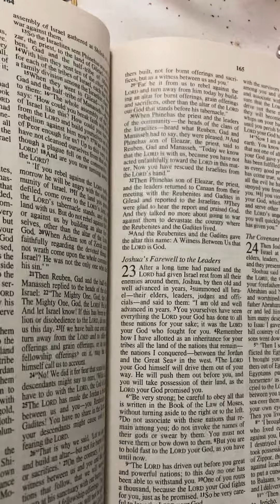Made the TRIUNE GOD JESUS an ACCEPTED REALITY through the WORD of God. :):):)🏆